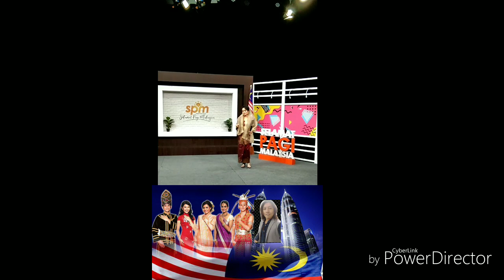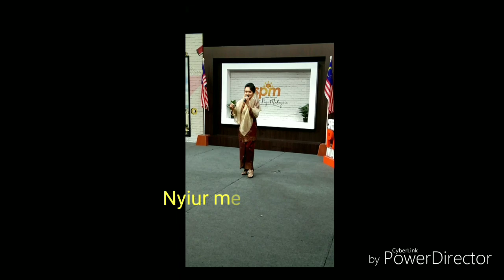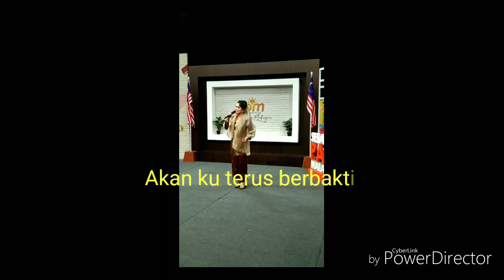'MALAYSIA KU SAYANG' live in SPM rtm & BERNAMA TV. by Rozita Rohaizad ft.Kensolo Khaizo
Composer: Kensolo Khaizo
Produce by: Kensolo Musix Magix 2019